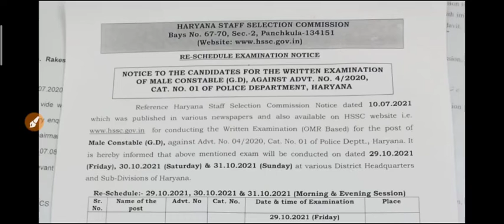Haryana police constable exam date announced || Hssc constable exam date || Hssc constable official